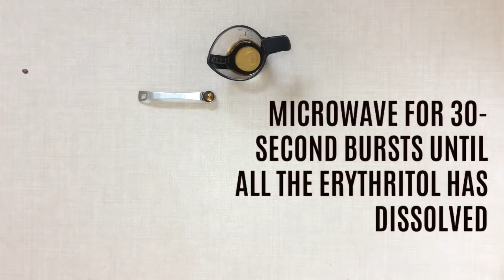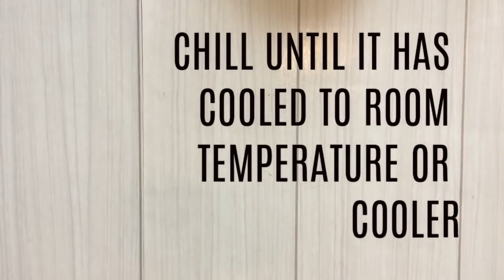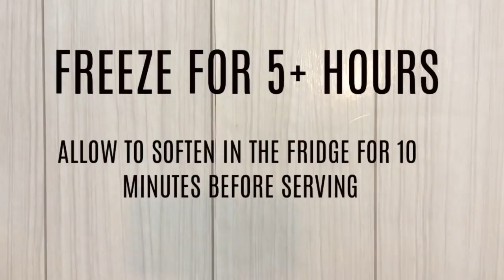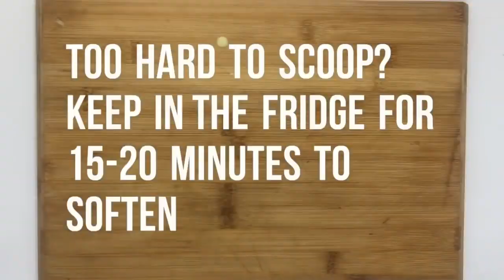How to make chocolate ice cream - very easy step